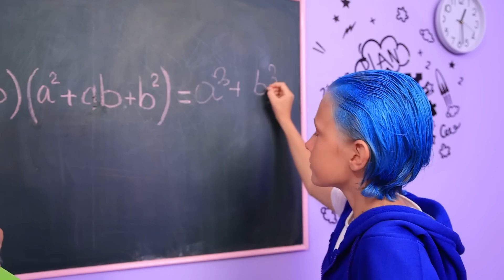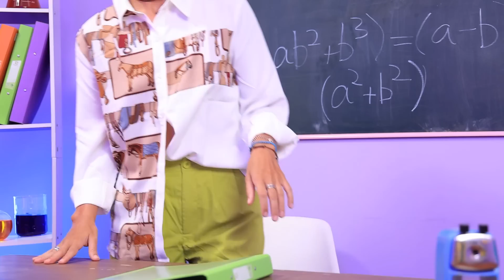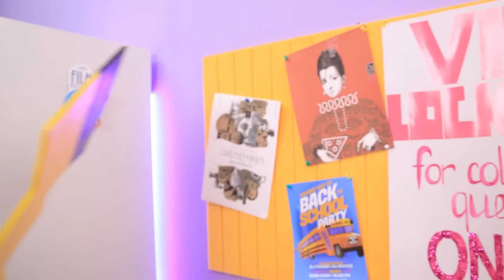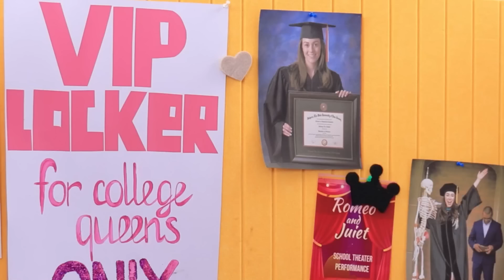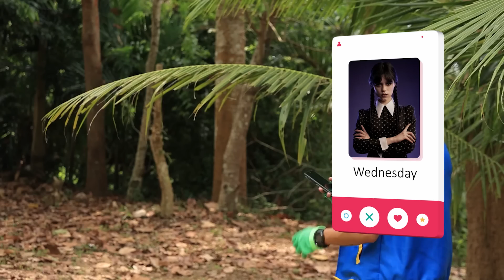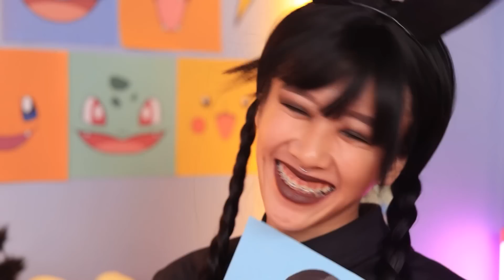Pikachu Und Sonic Von Der Geburt Bis Zum Tod! Pokémon Im Echten Leben!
Willkommen in der aufregenden Welt der Pokémons, wo wir das Leben von zwei der berühmtesten Charaktere - Pikachu und Sonic - in die Realität bringen! Bist du bereit zu sehen, was passiert, wenn diese Zeichentrickfiguren in die reale Welt "entlassen" werden?